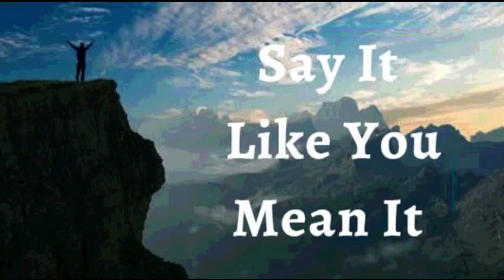6th April 2023 Say it Like you Mean it (Audio in Sinhala)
ඇදහිල්ලේ ප්‍රකාශයන්

මම මාගේ ජීවිතය කෙරෙහි ඇදහිල්ලේ උරුමයන් ප්‍රකාශ කරමි. අනාගත පරම්පරාවන් සඳහා මම ආශීර්වාද ගබඩා කරන බව මම ප්‍රකාශ කරමි. මාගේ ජීවිතය විශිෂ්ටත්වය සහ අඛණ්ඩතාවයන් මගින් සලකුණු කර ඇත.මම නිවැරදි තේරීම් කරන නිසාත් ඇදහිල්ලේ පියවර ගන්නා නිසාත් අන් අයට මා අනුගමනය කිරීමට අවශ්‍ය වනු ඇත.
දෙවියන් වහන්සේගේ බහුලත්වය අද සහ එදිනෙදා මාගේ ජීවිතය වට කර ඇත. මේ මාගේ ප්‍රකාශයයි.

දිව්‍යමය සෞඛ්‍යය  සදහා පාපොච්චාරණය

මම ලෝකයේ ආලෝකය වෙමි; මාගේ ජීවිතයේ අන්ධකාරයක් නැත! ජීවනයේ ආත්මයේ නීතියෙන් මා තුළ ක්‍රියා කරයි. මගේ ජීවිතයේ හෝ ශරීරයේ කිසිම තැනක මරණයක් නොමැත. මම ප්‍රීතියෙන්, සාමයෙන්, ප්‍රේමයෙන් සහ කරුණාවෙන් පිරී සිටින අතර දෙවියන් වහන්සේගේ ආත්මයෙන් නොකඩවා පිරී සිටිමි හාලේලූයියා!

ජේසුස් වහන්සේගේ නාමයෙන් මම දැන් පවසන දෙය මට ලැබී ඇතිබව අදහමි(ශු.ජොහන් 14:13)

මම ශක්තිමත් (එපීස 6:10)
මම සෞඛ්‍යය සම්පන්නයි (1 1පේදුරු 2:24)
මම ආශිර්වාදිතයි (එපීස 1:3)
මම පොහොසත්  (2 කොරි 8:9)
මම බලසම්පන්නයි (යෙසායා 40:29)
මම අභිෂේකලත් කෙනෙක් (1 ජොහන් 2:20)
මම නිදහස්  (ශු.ජොහන් 8:36)
මම දෙවියන්වහන්සේගේ ආදරණීය දරුවෙක් (ශු. මාක් 1:11)
මම සියල්ලන්ගේ සහ දෙවියන්වහන්සේගේ අනුග්‍රහය ලබා ඇත  (උත්පත්ති 39:2-3)
මම පෙනෙන දේ ගැන නොව අනාගතයේ දැකීමට බලාපොරොත්තුවන දෙය ගැන කතා කරමි (2 කොරි 4:18)
මම වටිනා බීජයකි (ශු. ලූක් 8:15)
මම ස්වාමින්වහන්සේගේ ගෘහයේ සරු එල ඇති භූමියක් මත රෝපණය කර ඇත (ගීතාවලිය 92:13)
මම මගේ ස්වාමින්වහන්සේගේ මළුවෙහි ඇති තල් ගසකට සමානව සශ්‍රීකය (ගීතාවලිය 92:13)
මම ස්වාමින්වහන්සේ තුළ සම්පූර්ණ යුෂයෙන් පිරි හරිතයකි (ගීතාවලිය 92:14)
මම වැඩිහිටි වියේදී පවා නැවුම් සහ සමෘධිමත් වන්නෙමි  (ගීතාවලිය 92:14)
ජේසුස් වහන්සේගේ නාමයෙන් මා වෙනුවෙන් සෑම විටම සියලුදේ ක්‍රියාත්මක වේ  (රෝම 8:28)

මාගේ ආත්මය සහ ප්‍රාණය භෞතික ශරීරයක් තුළ ජීවත් වේ

දෙවියන්වහන්සේගේ විනාශ කළනොහැකි ජීවිතය සෑම විටම මාගේ දිවිය තුලින් පැහැදිලිව ප්‍රකාශ වෙයි
 ✝️ ක්‍රිස්තුස් වහන්සේගේ සිත මෙන් පරිපූර්ණ වීමට මම මගේ සිතට වදාලන අතර දෙවියන්වහන්සේගේ වචනයට අණුව පෙළගැසීමට මම මගේ සිතට අණ කරමි
✝️ මම මගේ කණ්ඩරාවලට සහ ස්නායු පද්ධතියට ජීවිතය පිළිබදව වදාලමි
✝️ මම මගේ මාංශ පේශීන් හා අස්ථිබන්ධන කොටස් වලට ශක්තිය පිළිබදව වදාලමි
✝️ මම මගේ පෙනහළු හා පටක වලට සාමාන්‍ය වාතාශ්‍රය සහ රුධිරය ගමන් කිරීමේ වේගය පවත්වා ගැනීම සඳහා වදාලමි
✝️ මම මගේ වකුගඩු, අක්මාව සහ අග්න්‍යාශයට පරිපූර්ණත්වය පිළිබදව වදාලමි
✝️ මගේ සෑම රුධිර  සෛලයකම ජීවයක් ඇත
✝️ මගේ ඇටකටු, සන්ධි සහ කාටිලේජ පෙළගැසී, සවිමත්ව සහ ස්ථීරව ඇත
✝️ මගේ  සියලුම අත් පා විශිෂ්ට ලෙස ක්‍රියා කරයි
 ✝️ මගේ ඇස් පැහැදිලිව හා පරිපුර්ණව පෙනෙන අතර
✝️ මගේ කෙස් කළඹේ කුප තදින් හිසට යාවී ඇත
මම මගේ කෙස්  කළඹට හරියාකාරව රැඳීමටත් වර්ධනය අවශ්‍ය තැන් වර්ධනයටත් ෆොසිලයන්ට අණ කරමි
✝️ මගේ දත්, විදුරුමස්, හකු අස්ථි සහ ස්නායු හා රුධිර සැපයුම සෞඛ්‍යය සම්පන්න අතර සවිමත් සහ පරිපුර්ණයි
✝️ මාගේ සියලුම හෝමෝන සහ ස්නායු රසායන සම්ප්‍රේෂක එකිනෙකා සමග පරිපූර්ණ එකගතාවයකින් යුක්ත වන අතර සාමාන්‍ය ආකාරයෙන් ඒවායේ කාර්යයන් ඉෂ්ට කරයි
✝️ මගේ ආහාර ජීරණ පද්ධතියට, ජීරණය, අවශෝෂණය, උරා ගැනීමට හැකි වන අතර සියලුම ආහාර ශරීරගත වූ පසු පරිවෘත්තීය අපද්‍රව්‍ය නිපැයුම් නිතිපතා පිට කිරීම ක්‍රමානුකුළව සිදුවෙයි
✝️ මම සියලු වර්ගවල ඇබ්බැහිවීම් (මත්පැන්, නිකොටින්, මත්ද්‍රව්‍ය) අධික ලෙස   ආහාර ගැනීම, තාක්‍ෂණය තුල අධික වින්දනය   , මාධ්‍ය තුල අධික වින්දනය  , කල් දැමීම, ඕපාදූප, කම්මැලිකම, අධික ලෙස නිදාගැනීම, උදාසීනකම, බලහත්කාරයෙන් මිලදී ගැනීම සහ  සෑම වර්ගයකම  වහල්භාවයන් තුල අධික ලෙස තෘප්තිමත් වීම, ඒ සියල්ල  ක්‍රිස්තුස් වහන්සේට කීකරු වීමට යොමු කරමි ජේසුස් වහන්සේ කෙසේද , මමද  එසේම   වෙමි
✝️ දෙවියන් වහන්සේ මැවූ සෑම දෙයක්ම මට ජීවය සහ සුවය වේ, එබැවින් ආහාර, දූවිලි, සතුන් වැනි  දේවල් වලින් එන  අසාත්මිකතාවන්ට මා කෙරෙහි බලයක් නැත. දෙවියන් වහන්සේ මුළු පොළොවම පාලනය මගේ අතට පත් කර ඇත.
✝️🙎🏻‍♂️ ♂️ මාගේ ප්‍රජනක පද්ධතිය ප්‍රමාණවත් ප්‍රමාණයකින් ඉතා කාර්යක්‍ෂමව හොඳ සංචලනයකින් යුත් ශුක්‍රාණු නිපදවයි, තැන්පත් කරයි
 ✝️ දෙවියන් වහන්සේ මැවු අයුරින්ම පරිපූර්ණලෙස මාගේ ශරීරයේ සෑම ඉන්ද්‍රීයයක්ම, සෑම පටකයක්ම ක්‍රියා කරන අතර, ජේසුස් වහන්සේගේ නාමයෙන් මාගේ ශරීරයේ කිසිදු අක්‍රමිකතාවක් හෝ විකෘතිතාවයක් ඇති නොවීමට මම අණ කරමි.ආමෙන්
✝️ මගේ ශරීරයේ සෑම සෛලයකම ඇති විද්‍යුත් හා රසායනික සංඛ්‍යාත සමගියෙන් හා සමබරව පවතින ලෙසත් නරක සෛල ජීර්ණය කිරීමටත් මම අණ කරමි.
✝️ මාගේ සම්පූර්ණ මානව ව්‍යුහය සහ කය ක්‍රිස්තුස් ජේසුස් වහන්සේගේ මහිමයෙන් පරිපූර්ණයි! හාලේලූයියා! ආමෙන්.